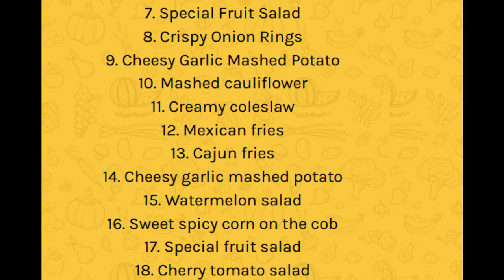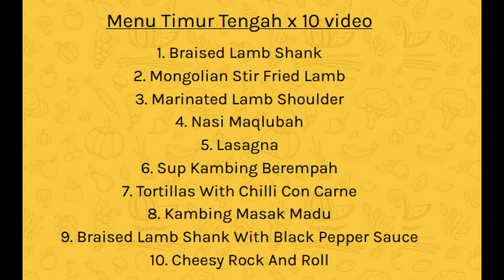Resepi Bangsawan belajar memasak secara online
PJJ Resepi Bangsawan adalah sebuah program kelas masakan secara ONLINE yang menyediakan ratusan video memasak yang dibina khas oleh CHEF-CHEF SELEBRITI.
 Kesemua resepi adalah resepi EKSKLUSIF dan menu yang anda takkan dapat pelajari dari kelas masakan yang lain atau dari Google.

SELAIN DARI BELAJAR MASAK, ANDA JUGA DAPAT BELAJAR..

"Tips & tricks" special dari dapur.
Tips memilih & membeli barang-barang dapur & bahan mentah.
"Kitchen Hacks" untuk memudahkan urusan dapur anda.
Petua-petua orang lama didapur.
Kelas-kelas memasak secara "LIVE" bersama dengan chef.

MENU-MENU YANG BAKAL ANDA PELAJARI

Menu Western Fusion x 19 video

1. Laksa Seafood Spaghetti
2. Garlic Butter Steak
3. Creamy Asam Pedas Salmon Pasta
4. Creamy Tomyam Seafood Pasta
5. Mashed Cauliflower
6. Watermelon Salad
7. Special Fruit Salad
8. Crispy Onion Rings
9. Cheesy Garlic Mashed Potato
10. Mashed cauliflower
11. Creamy coleslaw
12. Mexican fries
13. Cajun fries
14. Cheesy garlic mashed potato
15. Watermelon salad
16. Sweet spicy corn on the cob
17. Special fruit salad
18. Cherry tomato salad
19. Crispy fried onion ring

Menu Premium Daging Wagyu x 10 video

1. Wagyu steak with cimicuri sause sweet potato fries
2. Wagyu katsu sandwich
3. Meatball subs wagyu
 4. Indomee goreng wagyu with poached egg 1
 5. Wagyu carbonara farfalle
6. Wagyu wantan kulit popia
7. Wagyu steak bearnaise sauce
 8. Wagyu beef ribs rendang burger
9. Wagyu beef
10. Wagyu menangis

Menu Timur Tengah x 10 video

1. Braised Lamb Shank
2. Mongolian Stir Fried Lamb
3. Marinated Lamb Shoulder
4. Nasi Maqlubah
5. Lasagna
6. Sup Kambing Berempah
7. Tortillas With Chilli Con Carne
8. Kambing Masak Madu
9. Braised Lamb Shank With Black Pepper Sauce
10. Cheesy Rock And Roll

Menu Thai Cuisine x 10 video

1. Steamed Tom-Yum Gai in Young Coconut
2. Tam Maak Hoong
3. Gai Yang Fried Garlic Skewer
4. Hoi Tod (Crispy Oyster Pancake)
5. Pla Muek Yang (Grilled Stuffed Squid)
6. Siakap Jelita 2 Rasa (Deep Fry & Steamed)
7. Pad Kra Pao Gai
8. Poo-Cha Thai (Stuffed Crab Cake in Shell)
9. Yum Neua Yam (Thai Beef Salad & Glass Noodle)
10. Ultimate Crab Omellete & Fried Rice

Cookies & Pastries x 10 video

1. Neapolitan cookies
2. Chocolate espresso cookies
3. Red velvet shortbread cookies
4. Rose and pistachio cookies
5. Salted brownie crinkle cookies
6. Pandan gula melaka cookies
7. Birthday funfetti cookies
8. Coconut cookies
9. Turtle cookies
10. Strawberry cheesecake cookies

Korean Food x 10 video

1. Kimchi
2. Gimbab
3. Korean Fried Chicken
4. Tteokbokki
5. Bibimbap
6. Jjigae
 7. Pajeon
8. Japchae
9. Hotteok
10. Bulgogi

Organic Food Menu x 10 video

1. Stirfry Peanut Butter Chicken
2. Chia Seed Pudding
3. Moroccan Chicken Tagine
4. Tofu Donut
5. Shakshuka
6. Green Yoghurt Roast Chicken
7. Green Steamed Fish
8. Home Made Wantan & Sichuan Sauce
9. Thai Beef Salad
10. Barley Strawberry (Super Pink) Salad

Sarawak Cuisine x 10 video

1. Umai Telur Ikan Mayong
2. Kerabu Midin Kerang
3. Daging Pansuh
4. Bubur Pedas Sarawak
5. Laksa Sarawak
6. Mee Kolok Goreng Tomato
 7. Soo Hoon Cangkok Manis Telor
8. Udang Galah Kulit Semangka Rebus
9. Sambal Tumis Dabey
10. Ayam Kacang Ma

Vegan Menu x 8 video

1. Asian herb- pesto pasta with black tempeh
2. Grilled monkey head mushrooms
3. Asam rebus okra and lily bulb
4. Lontong goreng
5. Pucuk urab with pine nuts
6. Thai green curry of jugle vegetables
7. Young jack fruit rendang
8. Lemak pumpkin and kincam

Resepi Pantai Timur x 6 video

1. Acar telur puyuh dengan limau kasturi sunquick
2. Daging masak hitam
3. Kuzi ayam
4. Nasi kuning
5. Ketam kukus telur asin
6. Kerutuk telur

Japanese Cuisine x 10 video

1. Miso soup & tofu
2. Seafood chawanmushi
3. Agedashi tofu
4. Niku udon
5. Tori shoyu ramen
6. Salmon donburi
7. Salmon teriyaki
8. Shari gyudon
9. Bara chirashi don
10. Wakame and tofu salad